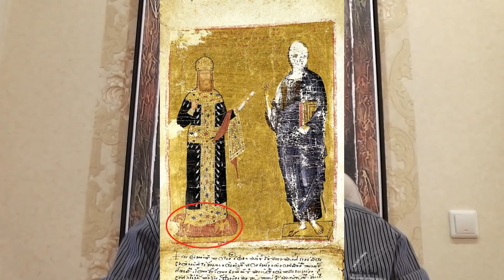Двуглавый орёл на российском гербе. (Византийская версия)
Обязательно посмотрите все 3 части про двуглавого орла:
Византийская. Европейская. Золотоордынская.